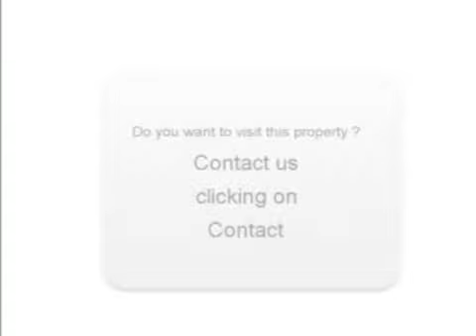Sale one Nissan Qashqai Sauveterre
For sale at  Sauveterre  Used car Nissan Qashqai of 81000 Km.
used motors Autoenvideo : Sale one Nissan Qashqai  Sauveterre  Tarn-et-Garonne